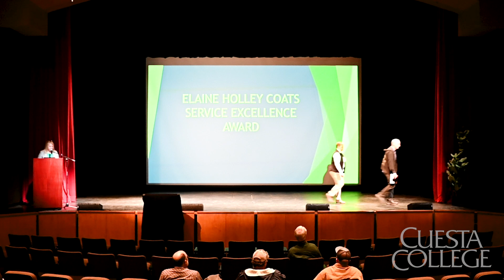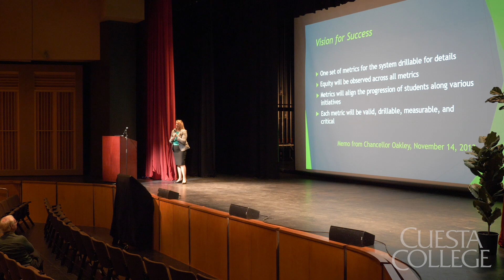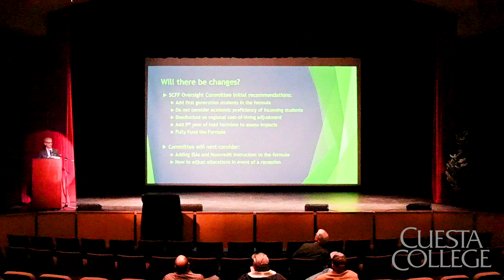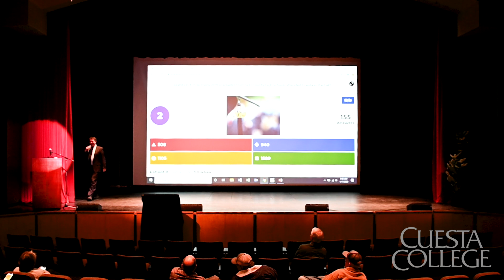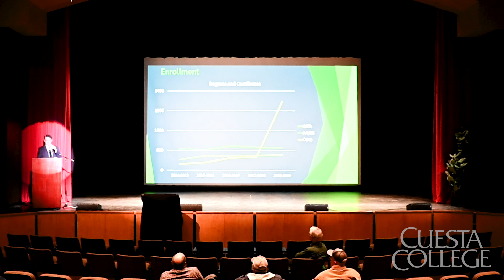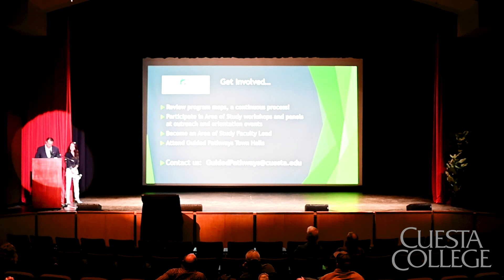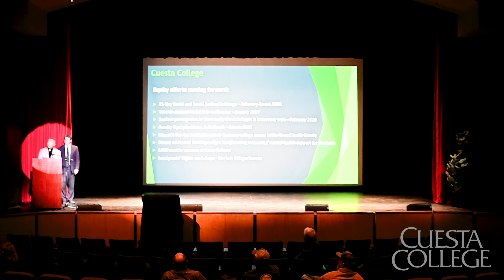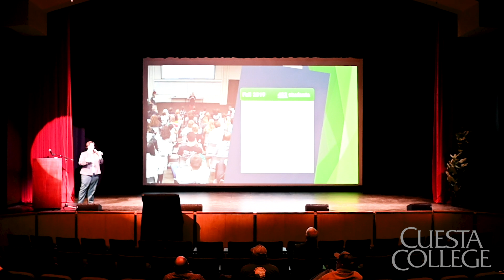Cuesta College Opening Day Spring 2020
Cuesta College Spring 2020 Opening Day was held on January 17, 2020 in the Harold J. Miossi CPAC, on the Cuesta College SLO campus.

AGENDA:
3:43 – Awards - Dr. Jill Stearns, Superintendent/President, Roland Finger, Academic Senate President
11:44 – Introduction/New Hires Video
20:18 – Strategic Plan - Dr. Jill Stearns, Superintendent/President
44:20 – Student-Centered Funding Formula (SCFF) - Dan Troy, Vice President of Administrative Services
1:32:49 – Promise Day (Video)
1:35:00 – Guided Pathways - Dr. Ryan Cartnal and Madeline Medeiros 1:51:10 – Accelerated Study in Associate Programs (ASAP) - Dr. Mark Sanchez
2:04:50 – Equity - Dr. Jason Curtis and Dr. Mark Sanchez 2:20:45 - Cuesta Promise - Shannon Hill
2:34:15 - Wrap Up - Dr. Jill Stearns